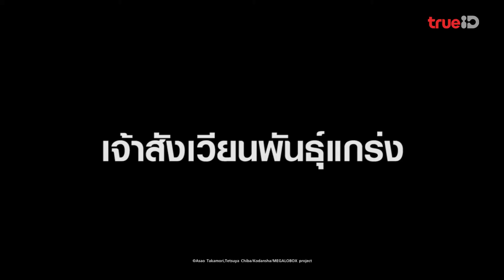[Trailer] Megalo BOX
การต่อสู้ที่ใช้หมัดเป็นเครื่องชี้ชะตา ที่สุดแห่งความดุเดือดได้เริ่มต้นขึ้นแล้ว ใครกันจะได้ชื่อว่าเป็น ""เจ้าสังเวียนพันธุ์แกร่ง"" 🔥🥊

ขึ้นสังเวียนพร้อมกัน คลิก!